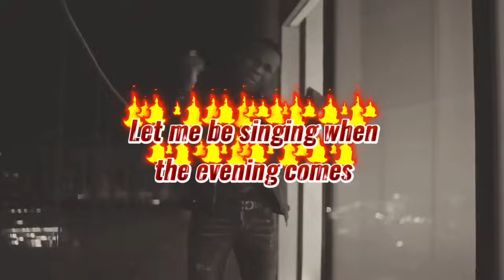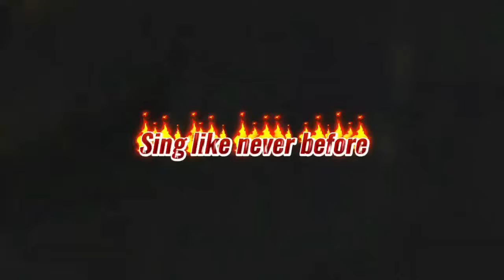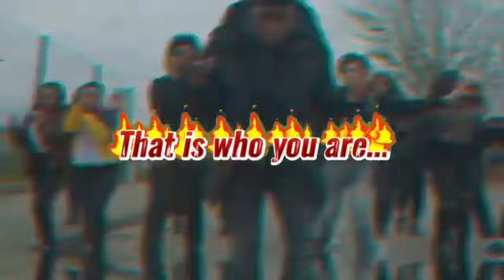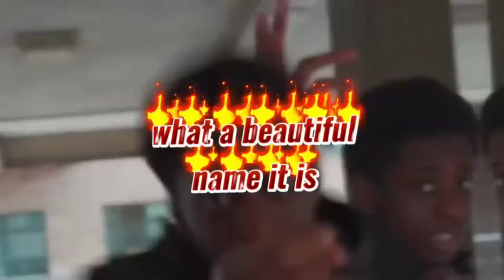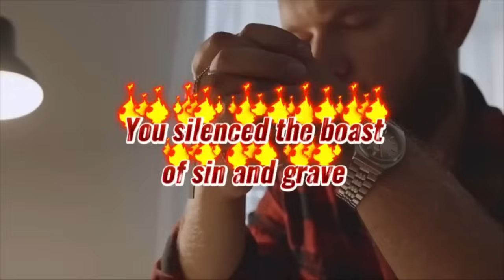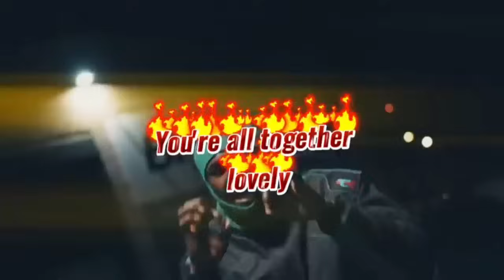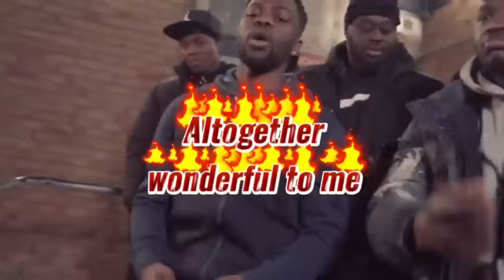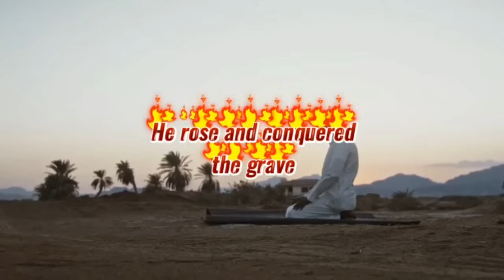bless the lord Holly drill hill songs mixtape by Selecta Fleatcher